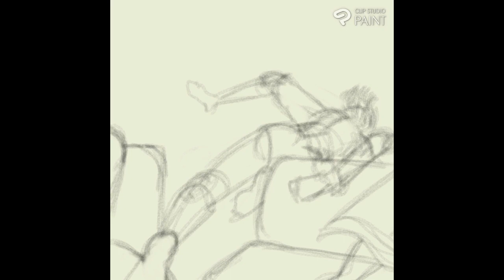"The Real Superheroines of Hive Valley" Keeping It Real, panel 10